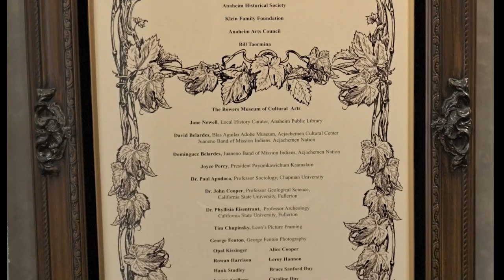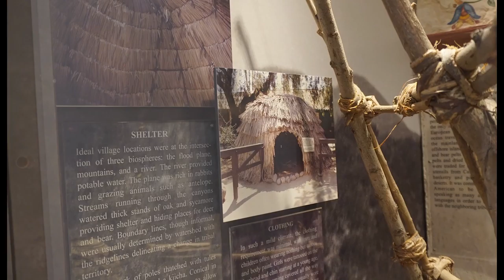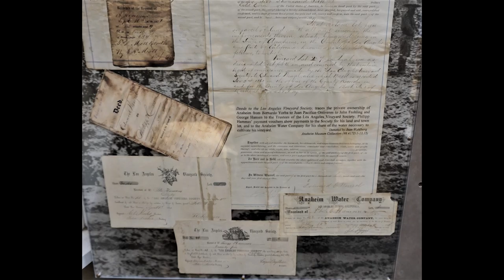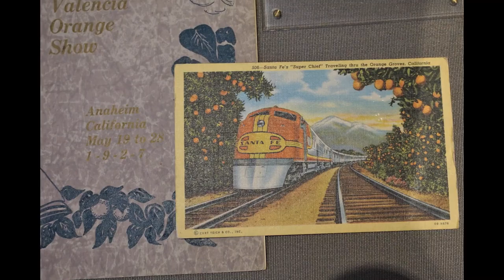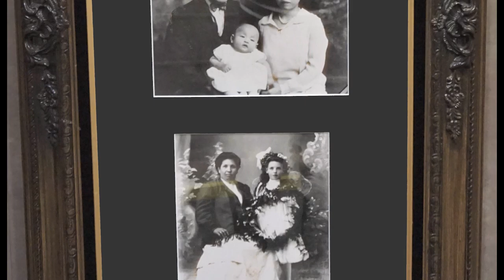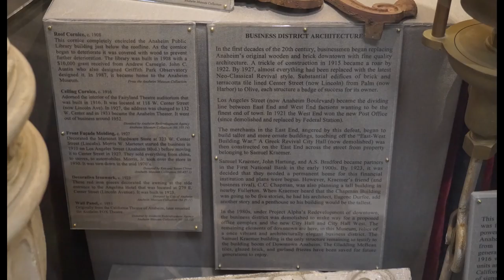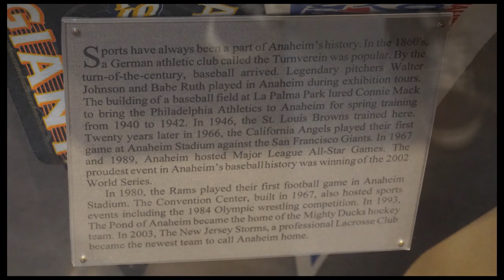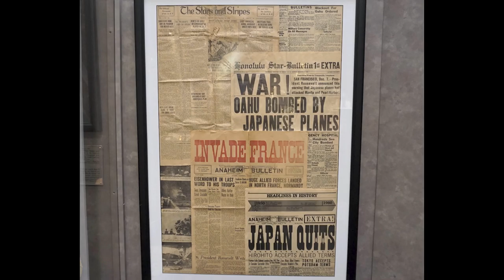Anaheim: A Walk Through Local History (Virtual Tour)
This historical exhibition was curated by the Anaheim Museum prior to the creation of Muzeo in 2007. It is housed in the historic 1908 Carnegie Library building, and provides a storehouse of artifacts that highlight the history of Anaheim and the surrounding area.Artifacts in the exhibition range from fossil findings and ancient Indian wares to 19th-Century winery and citrus-farming tools, along with display cases filled with treasures from Anaheim and Orange County’s past. The exhibition has a unique collection of items that once belonged to the city’s founders and leaders, as well as memorabilia from Disneyland, Anaheim Stadium and other historic locations.

to learn more about our exhibitions, programs and events.

Title : True To The Flag
Artist : United States Marine Band